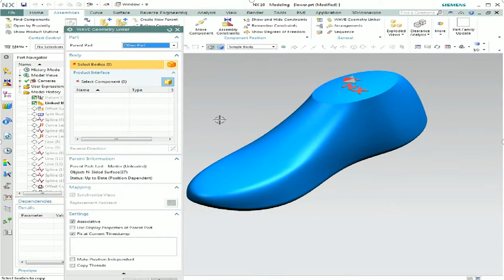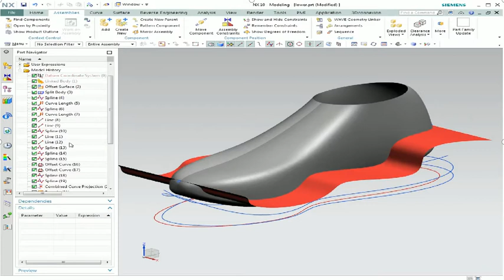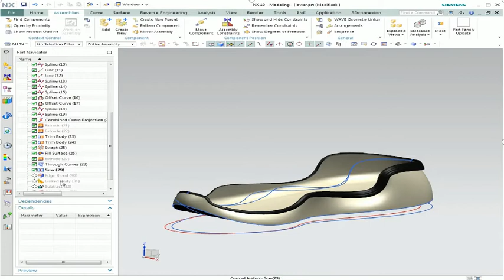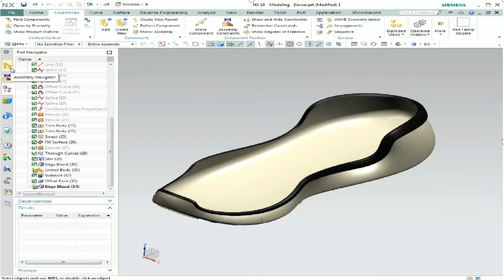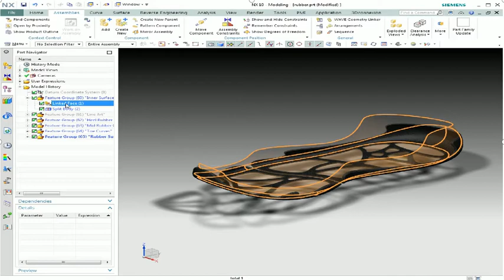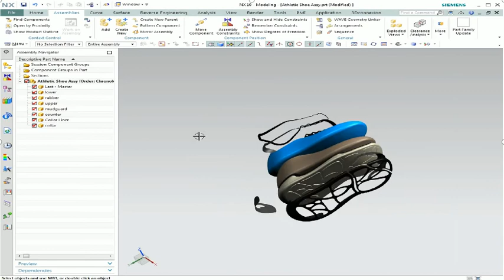Shoe Design in NX